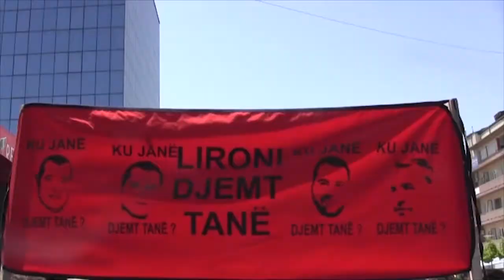Ахбори олам (20.05.2015)اخبار عالم از رادیو آزادی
Тақозои раҳоии албаниҳои бандӣ дар Македония, сафари президенти Туркия ба Босния, коршикании сохтмончиёни роҳи мошингарди Тбилисӣ-Руставӣ ва намоишгоҳ-фурӯши маҳсулоти нафақагирон дар Бишкек.